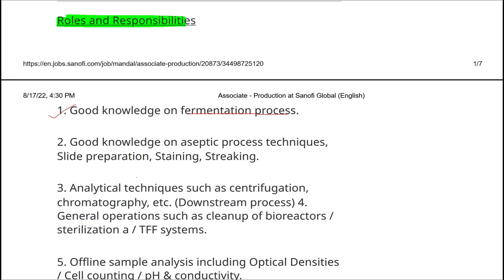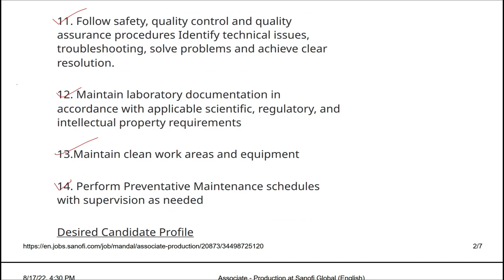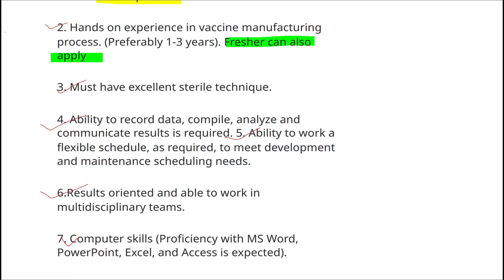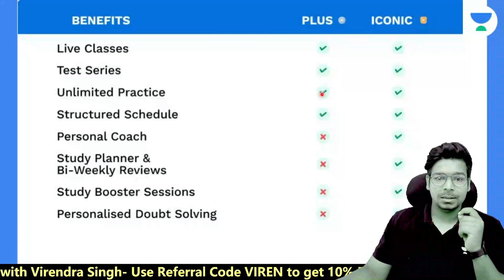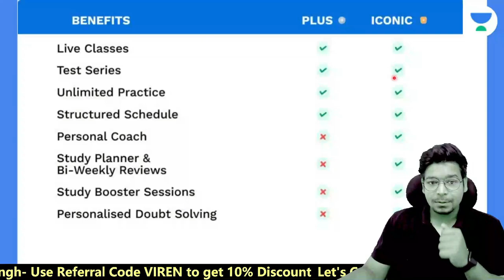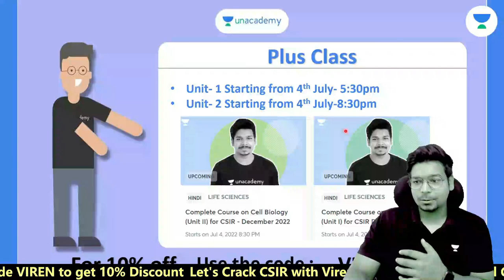Job Updates | Sanofi Healthcare | Associate Production | Bachelor's/Master's | Freshers | eLearnam